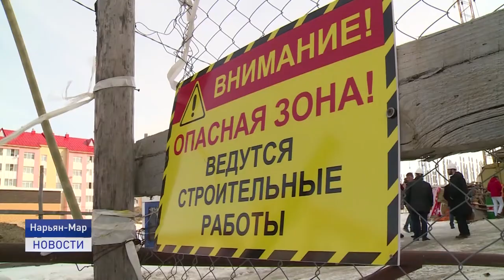УСИЛЕННЫЙ КОНТРОЛЬ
Есть ли риски по срокам сдачи в эксплуатацию новых жилых домов в Нарьян-Маре проверили на месте представители исполнительной и законодательной власти региона.